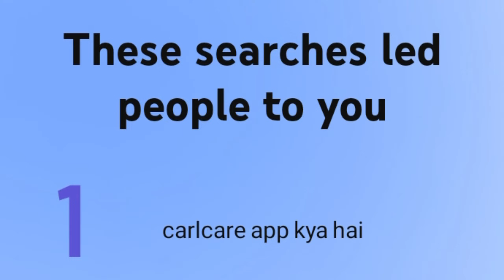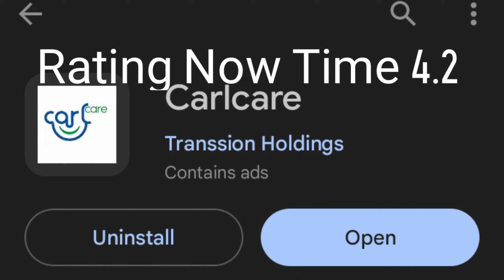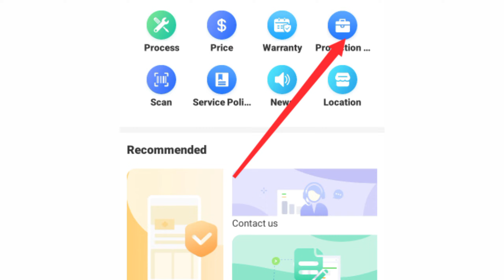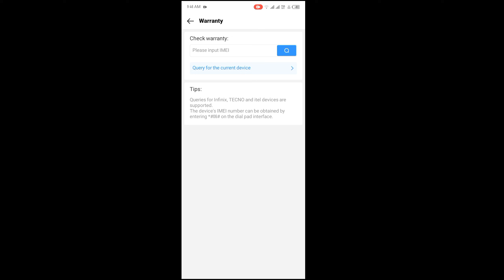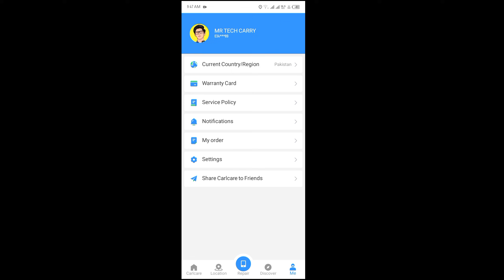carlcare app kaya ha | How to use carlcare app for warranty claim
carlcare app Kaya has a full detailed review and how to use this app for warranty claims and much more.

Carlcare is basically a company of provides services like repairing spare parts available from three mobile companies Tecno Infinix and Itel. This app gives you complete priority to check your Infinix Tecno Itel warranty period warranty process and extend the warranty.
Carlcare app gives services in 50+ countries.

carlcare app kaya ha, how to use carlcare application, how to claim Infinix mobile warranty, how to claim Tecno mobile warranty, how to claim Itel mobile warranty, how to check warranty, about carlcare app.